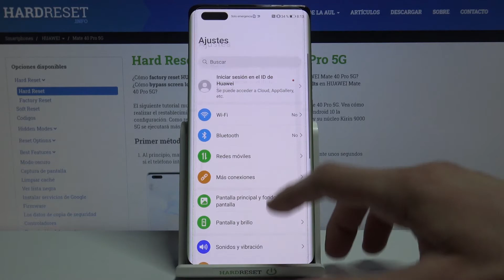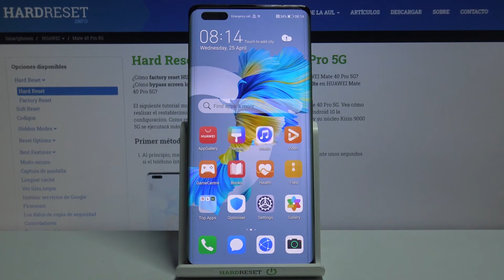¿Cómo restablecer ajustes en HUAWEI Mate 40 Pro 5G? – formatear sin perder archivos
En este video te mostramos cómo recuperar la configuración original de tu HUAWEI Mate 40 Pro 5G. Sigue nuestras instrucciones y restablece la configuración de fábrica en HUAWEI Mate 40 Pro sin perder tus datos. Esta operación no afectará los archivos personales de tu HUAWEI.

¿Cómo borrar ajustes de HUAWEI Mate 40 Pro 5G? ¿Cómo restablecer de fábrica HUAWEI Mate 40 Pro 5G? ¿Cómo formatear HUAWEI Mate 40 Pro 5G? ¿Cómo restaurar HUAWEI Mate 40 Pro 5G? ¿Cómo recuperar la configuración original en HUAWEI Mate 40 Pro 5G? ¿Cómo restaurar HUAWEI Mate 40 Pro 5G a configuraciones de fábrica? ¿Cómo volver al estado de fábrica en HUAWEI Mate 40 Pro 5G? ¿Cómo reiniciar ajustes en HUAWEI Mate 40 Pro 5G?